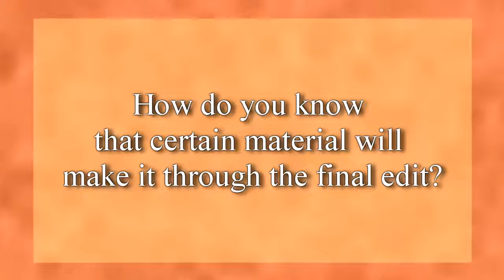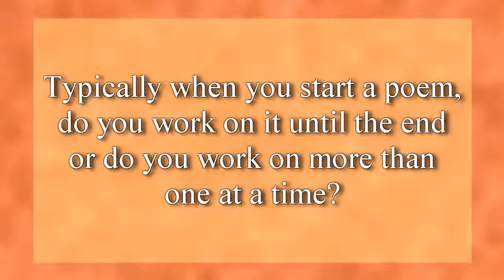2016 Fall Connections -- Poet Evie Shockley